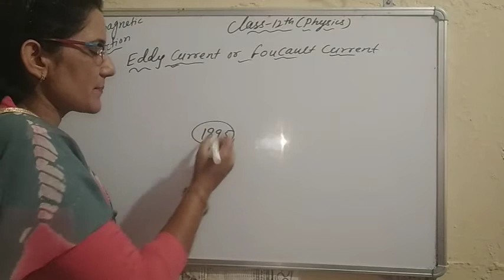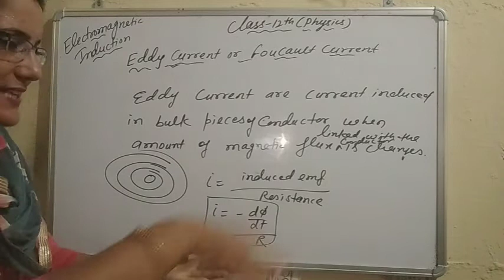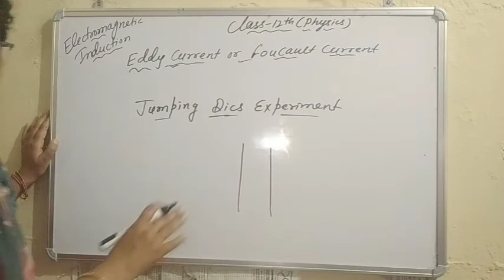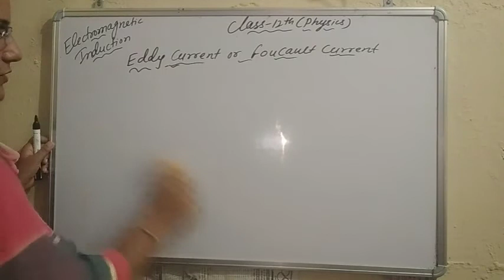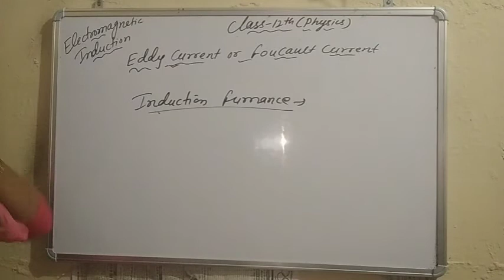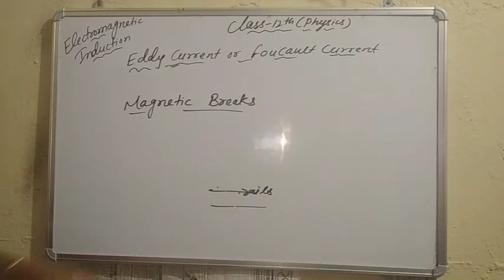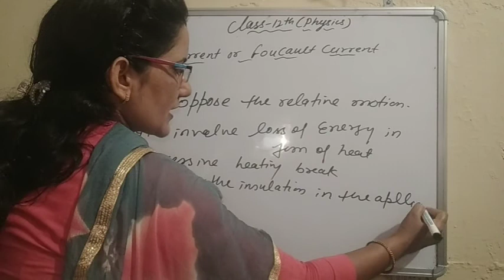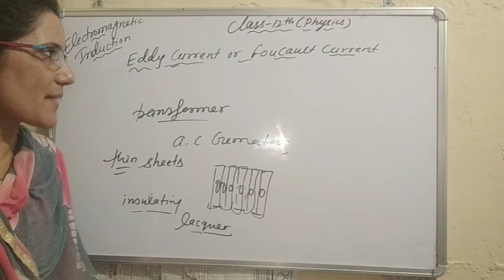XII/Physics/ Electromagnetic Induction // Eddy Current and it's Applications // Part 5